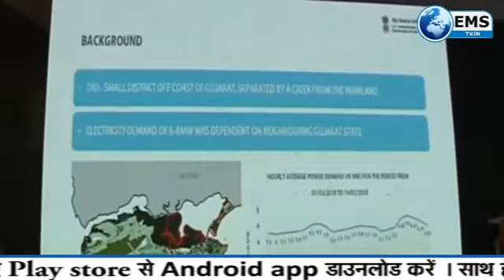र्स्माट सिटी के मुख्य कार्यपालन अधिकारियों के प्रथम शिखर सम्मेलन को किया संबोधित